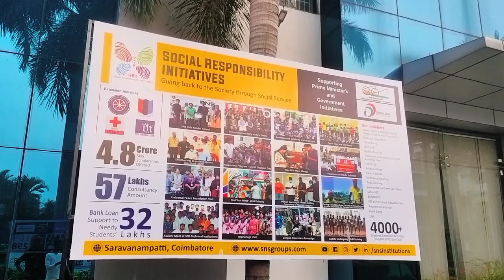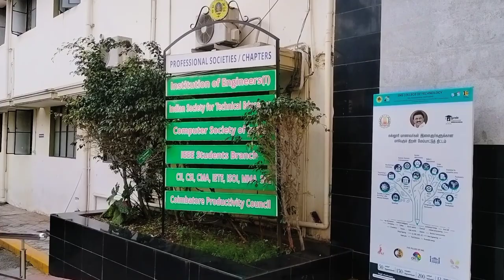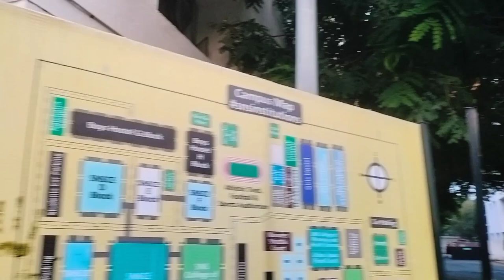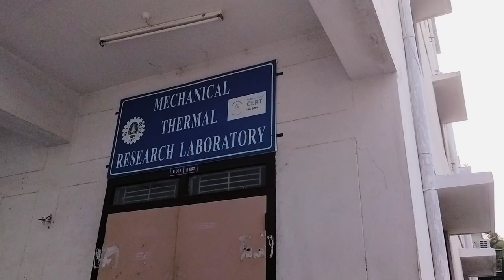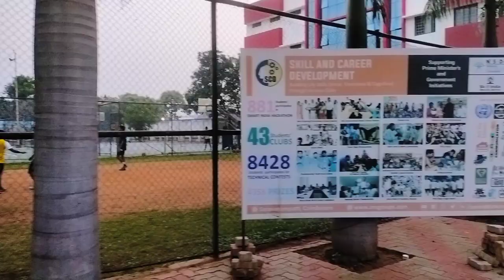SNS College of technology campus tour Vlog-1